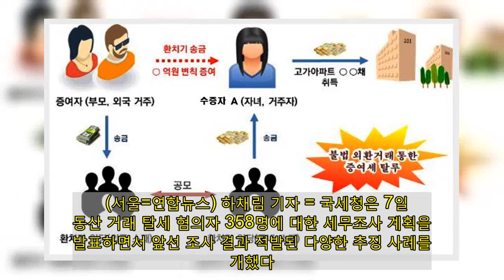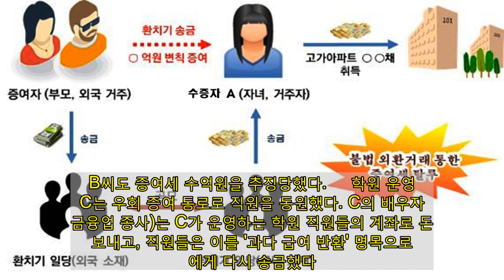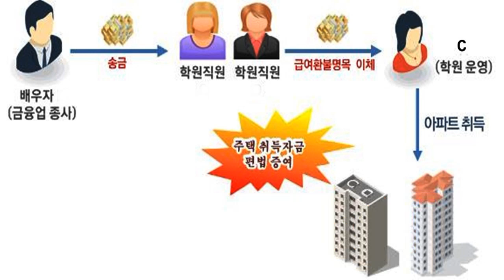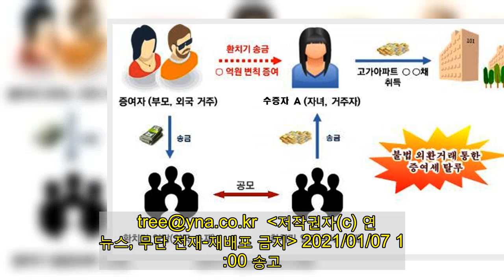"아파트 산 돈은 인터넷서 물품팔아 번 돈"…고객은 아버지 | 연합뉴스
(서울=연합뉴스) 하채림 기자 = 국세청은 7일 부동산 거래 탈세 혐의자 358명에 대한 세무조사 계획을 발표하면서 앞선 조사 결과 적발된 다양한 추징 사례를 공개했다.    조사 대상자와 마찬가지로 우회 증여나 편법증여, 매출을 누락해 빼돌리는 방식의 탈세 유형이 빈번했다.     중국 국적의 연소자(30대 이하) A는 신고소득이 없는데도 고가 아파트를 수십채 사들여 과세당국이 조사한 결과 외국에 거주하는 부모로부터 증여를 받아 '갭 투자'를 벌인 것으로 드러났다. 이 가족은 증여세를 회피하려고 취득 자금을 '환치기' 일당을 통해 불법 외환거래로 주고받았다.   광고    국세청은 이들에게 수억원대 증여세를 추징하고 일가족의 불법 외환거래 사실을 관계 당국에 통보했다.    자녀에게 아파트 취득 자금을 증여하려고 인터넷 거래까지 꾸민 아버지도 있었다.    유학을 마치고 귀국한 지 얼마 되지 않아 신고 소득이 미미한 B는 지인으로부터 차입한 자금과 유학 중 인터넷 물품 판매로 올린 소득을 합쳐 아파트를 샀다고 소명했다. 세무조사 결과 B의 지인이 B의 아버지로부터 받은 돈을 B에게 전달하고는 마치 빌려준 것인 양 허위 차입계약서를 쓴 것으로 확인됐다. 인터넷 물품 판매도 B의 아버지가 주변 지인들에게 미리 송금한 후 이들이 B로부터 물품을 산 것처럼 꾸민 일이었다. B씨도 증여세 수억원을 추징당했다.     학원 운영자 C는 우회 증여 통로로 직원을 동원했다. C의 배우자(금융업 종사)는 C가 운영하는 학원 직원들의 계좌로 돈을 보내고, 직원들은 이를 '과다 급여 반환' 명목으로 C에게 다시 송금했다. C는 이렇게 증여받은 자금으로 아파트 여러 채를 사들이고 증여세는 내지 않았다.     부동산 중개사와 상담사 수십명을 보유한 대형 부동산 중개법인은 이용자수에 비해 신고소득이 미미해 세무조사를 받았다. 조사 결과 대표이사 D는 회당 수십만원에 이르는 강의료를 현금으로 받아 소득을 누락하는가 하면 'VIP 고객'을 별도로 관리하며 중개용역을 제공하고 받은 수입도 탈루한 것으로 나타나 법인세와 종합소득세, 현금영수증 미발급 과태료 수억원을 추징당했다.